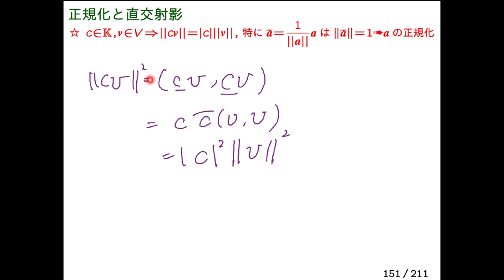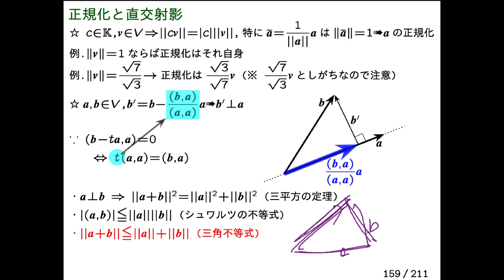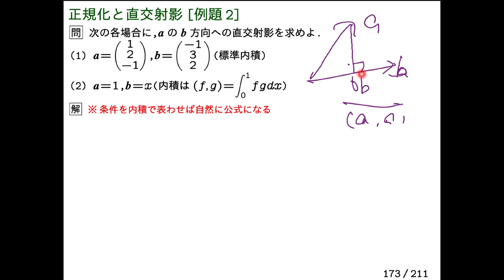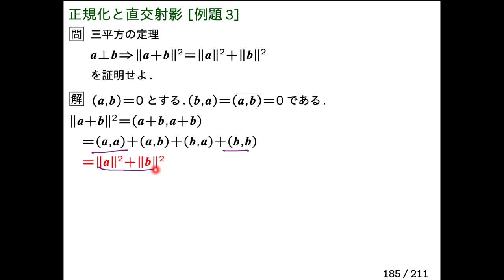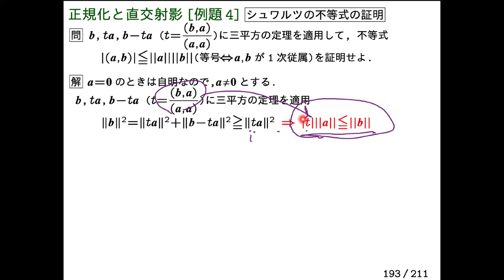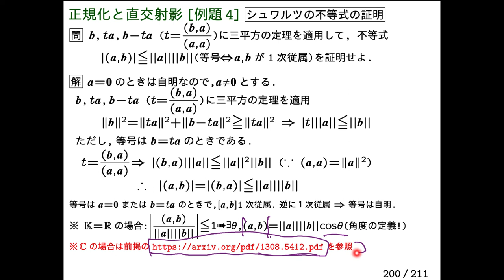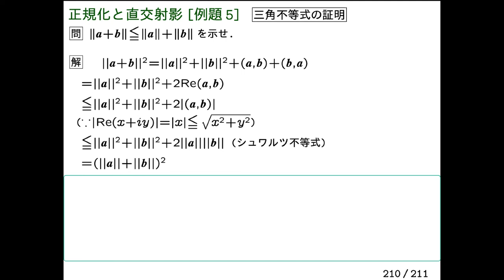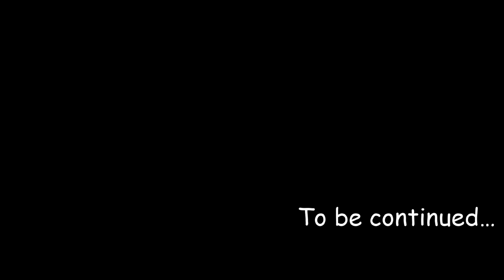LA2-10b-DL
LA2-10 後編
00:00 正規化と直交射影
05:14 正規化と直交射影[例題1]
07:37 正規化と直交射影[例題2]
10:18 正規化と直交射影[例題3]
11:33 正規化と直交射影[例題4]
16:08 正規化と直交射影[例題5]